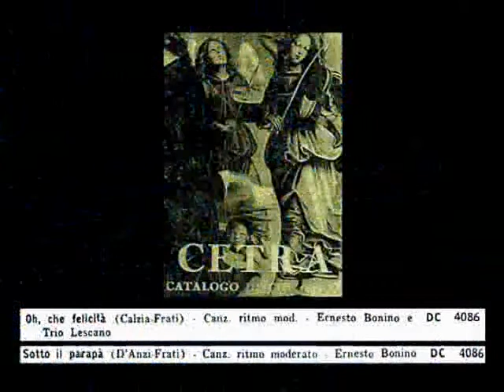Ernesto Bonino e Trio Lescano - OH, CHE FELICITA' - 1942